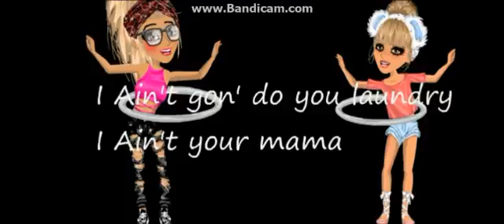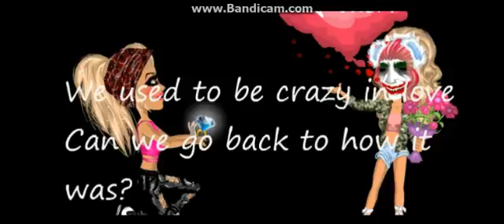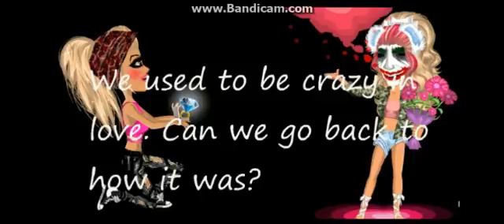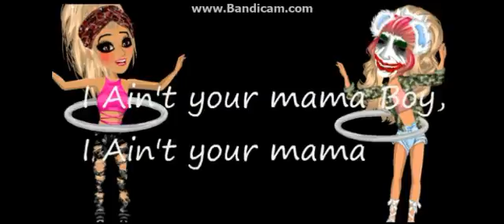Ain't your mama Music Video | PrincessKayley 467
Special Thanks to:
YT: Jazz p MSP: Ariana Grande123xox
for being in this video :)